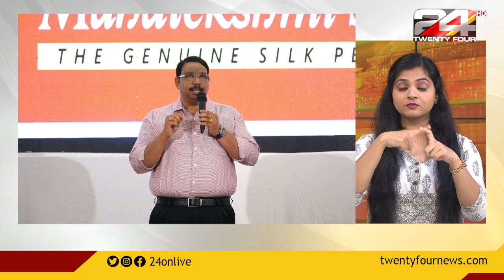24 ROUNDUP | SIGN LANGUAGE | 20 August 2022 | 24 News